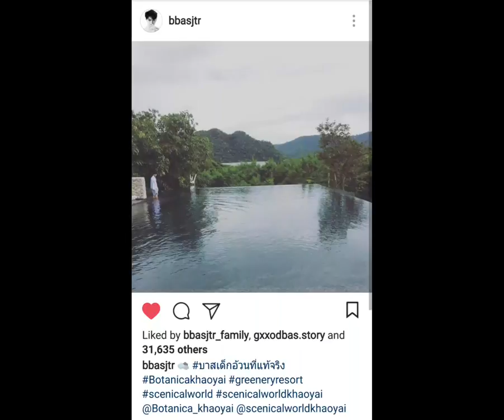บาสหายตัวจากโซเชียล อยากจะประกาศคนหายเหลือเกิน 31.08.17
Credit น้องบาส และทีมงาน